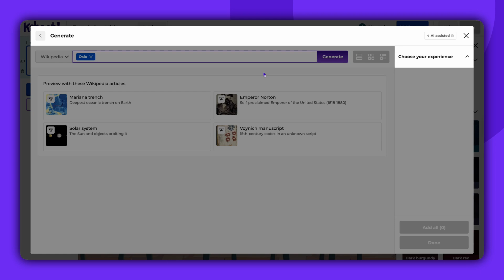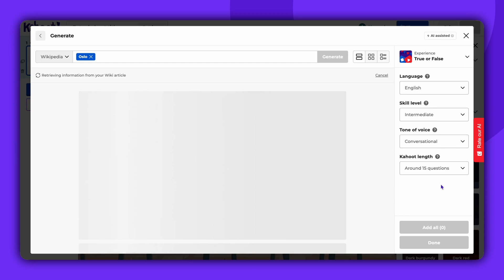How to create a kahoot based on Wikipedia article using AI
Want to turn a Wikipedia article into a ready-to-play kahoot in seconds? In this video, we’ll show you how to use Kahoot’s! AI tools to automatically generate quiz questions straight from a Wikipedia link — fast, accurate, and super convenient!

You’ll learn how to:
✅ Paste a Wikipedia URL into the AI generator
✅ Automatically create questions and answers from the article’s content
✅ Edit, refine, and customize your kahoot
✅ Preview your quiz before hosting it live

Perfect for teachers, students, and creators who want to build high-quality quizzes without starting from scratch.

🚀 Tip: Choose a clear, well-structured Wikipedia page for the best results!

Next steps:
for more guidance on the AI kahoot generator.
to find more information, details, and insight on making learning awesome with Kahoot!.